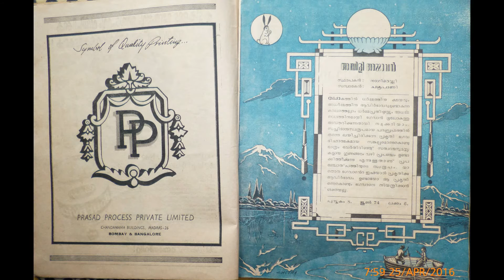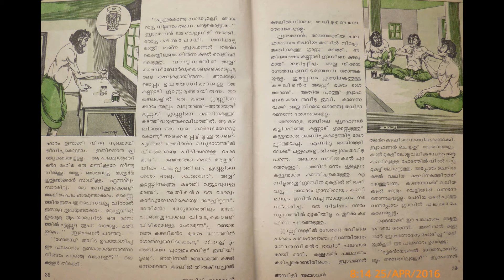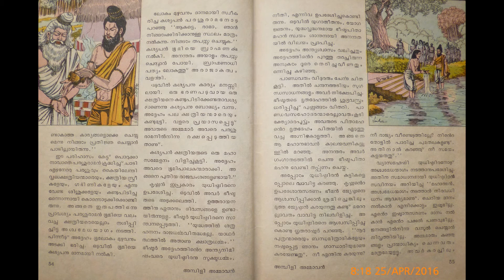Ambili Ammavan Children's Magazine 1974 June Issue (Malayalam)